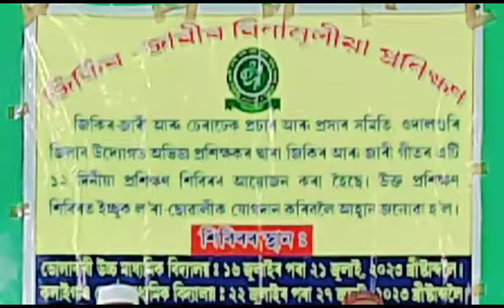A Zari song 'Sarbanar suli karbalar dhuli' perform by Silpi sarkar & her group(জাৰী গীত)Real_mixer